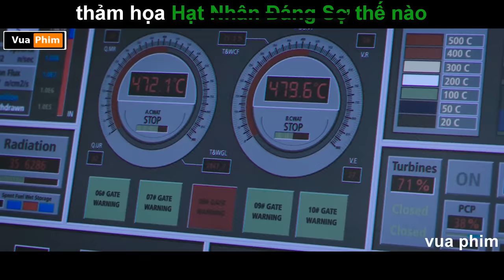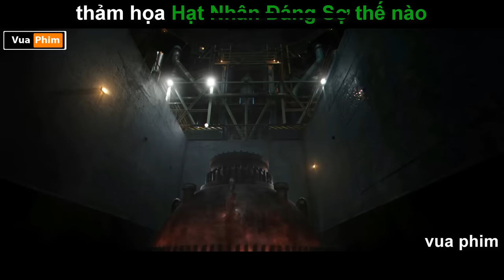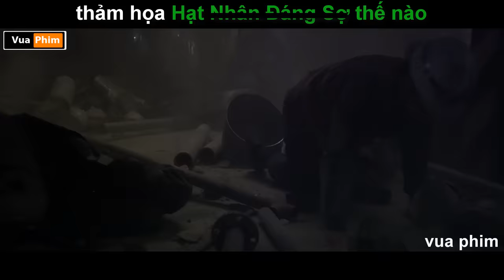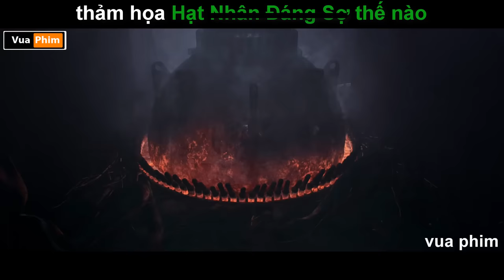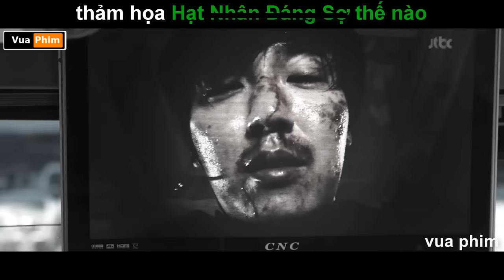Thảm Họaa Hạf Nhân Đáng Sợ Thế nào ? - Review phim Pandora (2016)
hello mn . Bộ phim hôm nay mang tên pandora dựa trên sự kiện có thật .